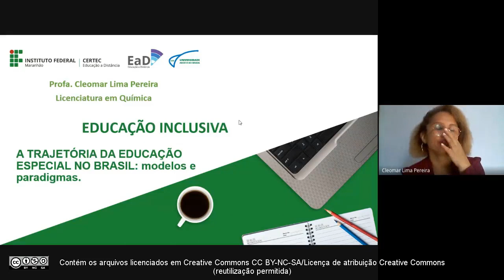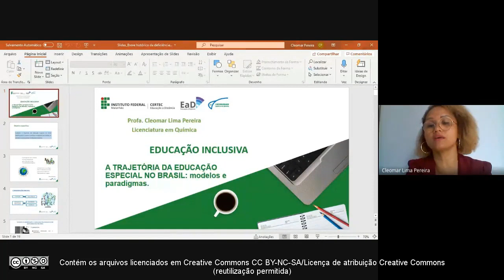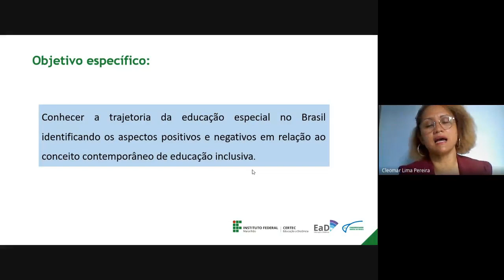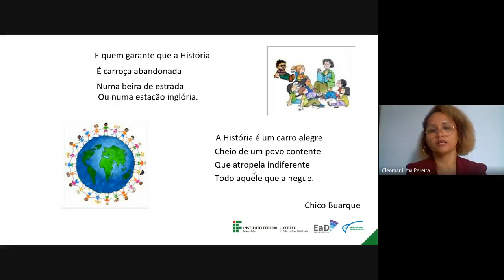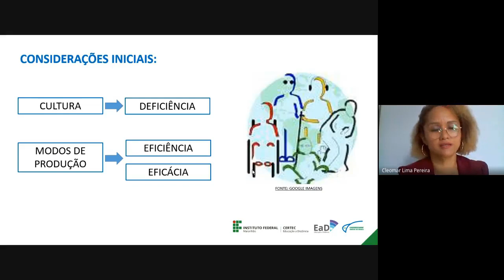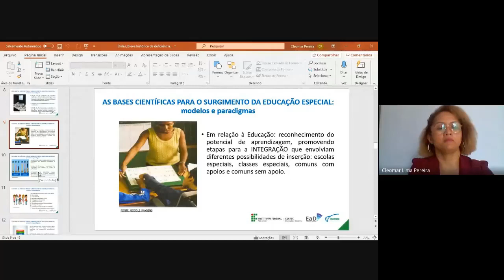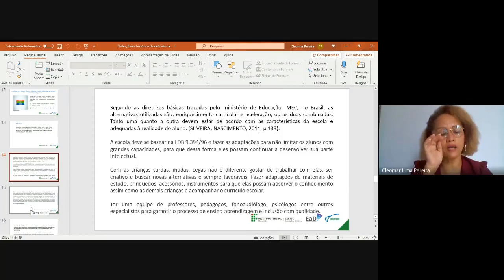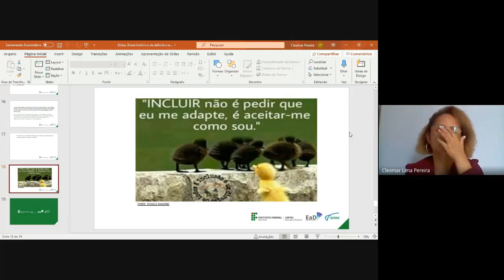Unidade II - A Trajetória da Educação Especial no Brasil - Prof. Cleomar Pereira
Disciplina: Educação Inclusiva